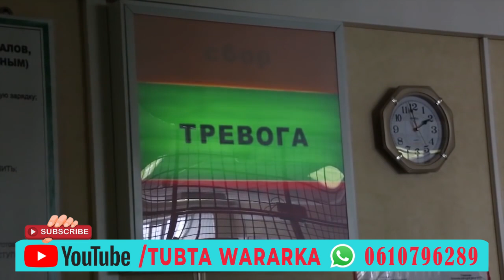DEGDEG Madaxweynaha Ukraine oo ka hadlay Gantaal ay Ciidamada Ruushka ku dhufteen Odesa Iyo Kiev oo